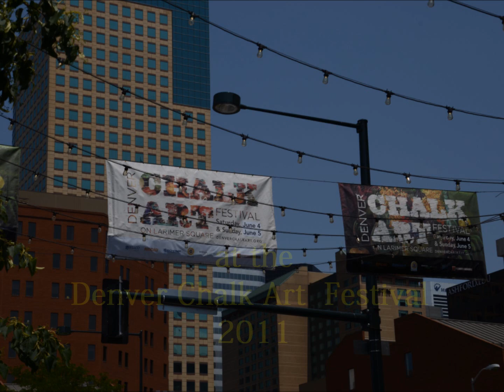Denver Chalk Art Festival 2011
Jennifer Chaparro, of Amazing Street Painting, completes a respectful, spiritual, somber portrait of a Native American at the 2011 Denver Chalk Art Festival.

Original Art by Kirby Sattler.